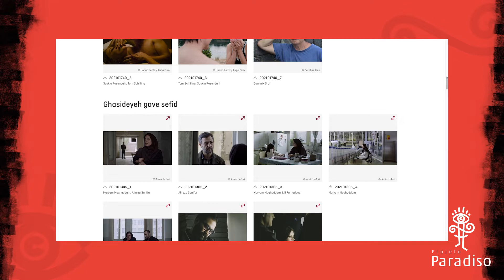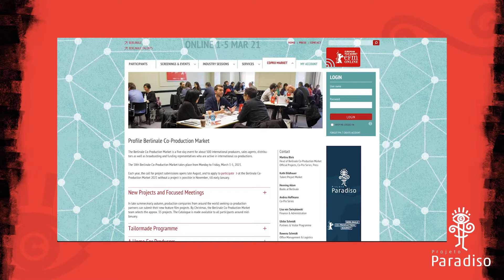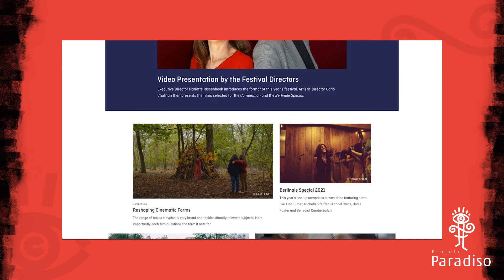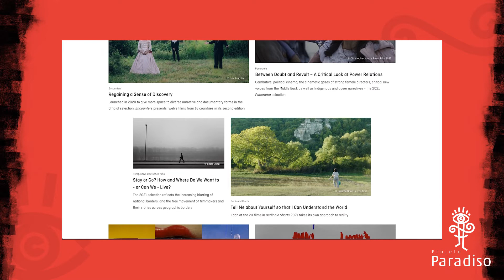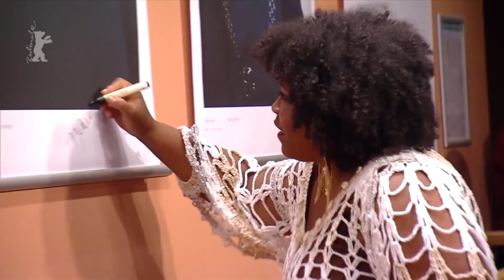Brave New World - The Future of Cinema According to Mariette Rissenbeek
Numa entrevista exclusiva para o Projeto Paradiso, Mariette Rissenbeek, diretora executiva do Festival de Berlim, conversa sobre a decisão de realizar a Berlinale mesmo em plena pandemia e sobre o cinema brasileiro.
Esse episódio especial é lançado no primeiro dia do Festival de Berlim, um dos maiores festivais de cinema do mundo que este ano será em 2 fases, em formato híbrido. As legendas em português estão disponíveis nas configurações do vídeo e, para ativá-las, basta clicar no ícone CC.

A série "Admirável Mundo Novo" foi criada em maio de 2020 durante o Marché du Film do Festival de Cannes, para refletir sobre o futuro do cinema com grandes players do mercado audiovisual internacional.